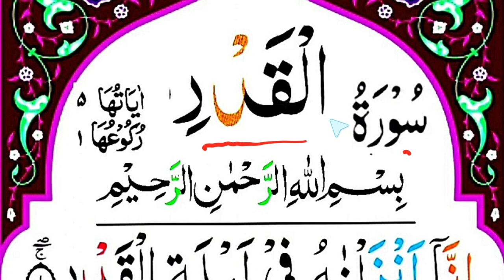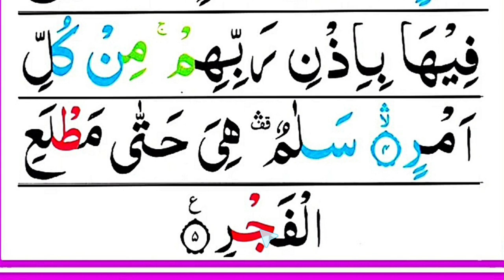সূরা ক্বদর শুদ্ধ করে উচ্চারণ শিখুন | নামাজে যে ভুল করবেন না | Al-Qadr